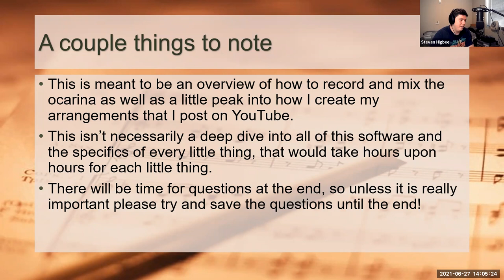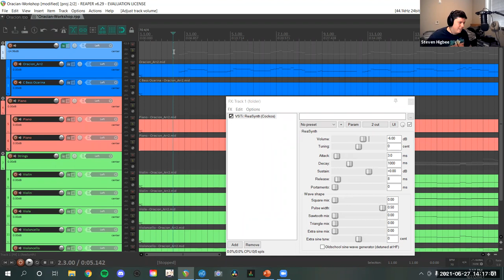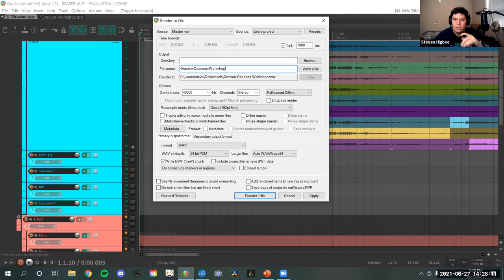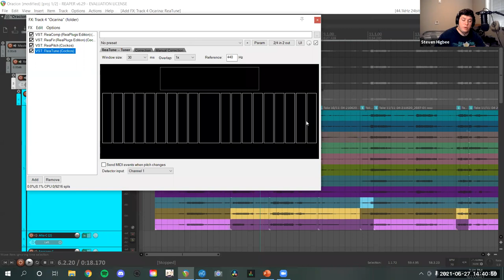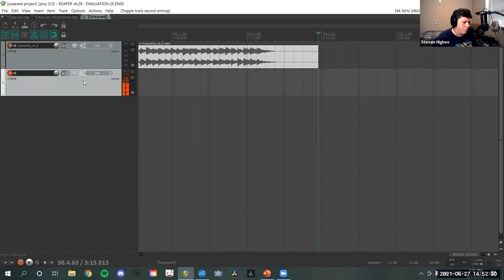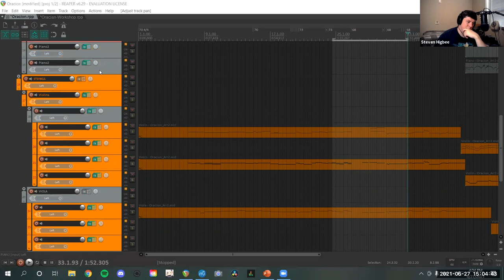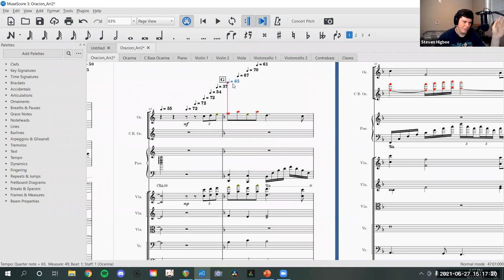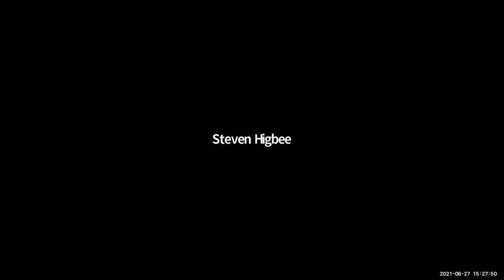GOC WORKSHOP #1: HOW TO RECORD OCARINA by Steven Higbee